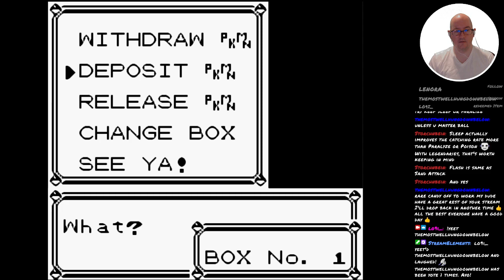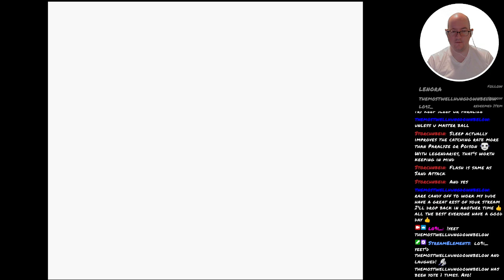Pokémon Blue - 55